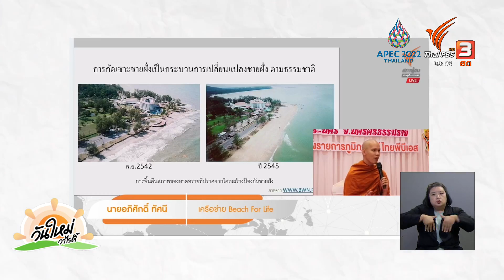ปัญหากัดเซาะชายฝั่ง ข้อเสนอจากสภาผู้ชมฯ ภาคใต้ | เปิดบ้าน Thai PBS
เนื้อหาข่าวที่ไทยพีบีเอสนำเสนอส่วนหนึ่งมาจากการรับฟังความคิดเห็นของสภาผู้ชมผู้ฟังรายการ ซึ่งจะมีการเปิดเวทีรับฟังทุกภูมิภาค พาไปรับฟังความคิดเห็นของชาวใต้ ที่มีข้อเสนอแนะตรงกันในเรื่องทรัพยากรธรรมชาติ ที่อยากให้ไทยพีบีเอสติดตามปัญหาการกัดเซาะชายฝั่ง

จากข้อมูลพบว่าปี 2561 ชายฝั่งทะเลประเทศไทยทั้งหมด 3,151 กิโลเมตร มีพื้นที่ที่มีการกัดเซาะชายฝั่งทั้งหมด 726 กิโลเมตร รวม 23 จังหวัดทั่วประเทศ โดยสาเหตุมาจากกระบวนการธรรมชาติและกิจกรรมของมนุษย์เอง ทำให้ตั้งแต่ปี 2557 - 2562 มีโครงการก่อสร้างกำแพงกันคลื่นเกิดขึ้นกว่า 74 โครงการ รวมระยะทางกว่า 34,875 เมตร ตลอดแนวชายฝั่งประเทศไทย

โครงการก่อสร้างกำแพงกันคลื่นนี้ทำให้เกิดความเห็นที่ต่างกันของภาครัฐและประชาชน ซึ่งสภาผู้ชมผู้ฟังรายการก็อยากให้ไทยพีบีเอสเป็นพื้นที่กลางที่จะทำให้ทั้งรัฐและประชาชนได้มาพูดคุยกันและเสนอข้อมูลที่รอบด้านมากขึ้น ซึ่งจะช่วยรักษาทรัพยากรในพื้นที่ไว้ได้ ไปรับฟังว่าหลังจากมีการจัดเวทีรับความคิดเห็นในประเด็นนี้ไปแล้วถึง 2 ครั้ง สภาผู้ชมและผู้ฟังรายการภาคใต้ ได้รับข้อเสนอแนะจากชาวใต้อย่างไรบ้าง

ติดตามรายละเอียดได้ในรายการ "วันใหม่วาไรตี้" วันพุธที่ 16 พฤศจิกายน 2565 ทางไทยพีบีเอส หรือรับชมย้อนหลังได้ทาง หรือรับชมย้อนหลังได้ทาง